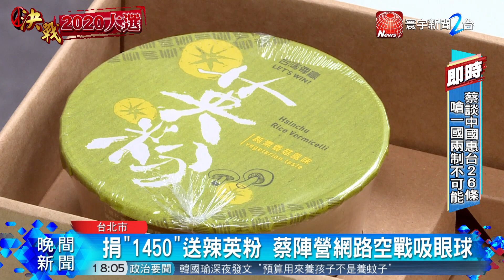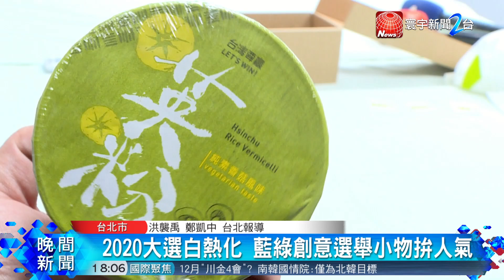2020大選白熱化 藍綠選舉小物”陸空”開打｜寰宇新聞20191105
【寰宇新聞】

2020大選進入白熱化，搶選票花招百出，從陸戰打到空戰，除了拚創意也比吸眼球的程度，像是總統蔡英文競選辦公室，推出「辣英粉」，米粉配上專屬辣醬，還很巧妙地利用網路用語，捐款「1450」元就能獲得，至於藍營則推出酬庸撲克牌，將綠營人物狠酸一頓，藍綠兩陣營各出奇招。